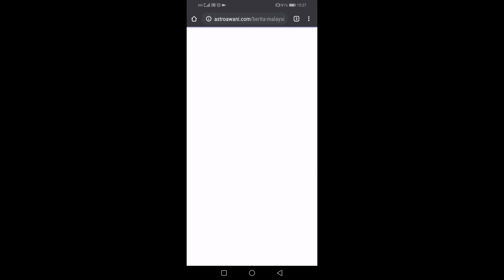Imam Belasah Isteri